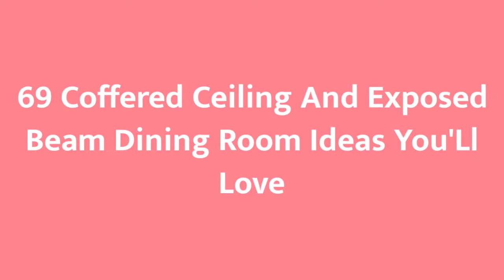75 Coffered Ceiling And Exposed Beam Dining Room Design Ideas #�696 You'Ll Love �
0:00 - Intro
0:00:12
0:00:17 -  #2
0:00:22 -  #3
0:00:27 -  #4
0:00:32 -  #5
0:00:37 -  #6
0:00:42 -  #7
0:00:47 -  #8
0:00:52 -  #9
0:00:57 -  #10
0:01:02 -  #11
0:01:08 -  #12
0:01:14 -  #13
0:01:20 -  #14
0:01:26 -  #15
0:01:32 -  #16
0:01:38 -  #17
0:01:44 -  #18
0:01:50 -  #19
0:01:56 -  #20
0:02:02 -  #21
0:02:09 -  #22
0:02:16 -  #23
0:02:23 -  #24
0:02:30 -  #25
0:02:37 -  #26
0:02:44 -  #27
0:02:51 -  #28
0:02:58 -  #29
0:03:05 -  #30
0:03:12 -  #31
0:03:19 -  #32
0:03:26 -  #33
0:03:33 -  #34
0:03:40 -  #35
0:03:47 -  #36
0:03:54 -  #37
0:04:01 -  #38
0:04:08 -  #39
0:04:15 -  #40
0:04:22 -  #41
0:04:29 -  #42
0:04:36 -  #43
0:04:43 -  #44
0:04:50 -  #45
0:04:57 -  #46
0:05:04 -  #47
0:05:11 -  #48
0:05:18 -  #49
0:05:25 -  #50
0:05:32 -  #51
0:05:40 -  #52
0:05:48 -  #53
0:05:56 -  #54
0:06:04 -  #55
0:06:12 -  #56
0:06:20 -  #57
0:06:28 -  #58
0:06:36 -  #59
0:06:44 -  #60
0:06:52 -  #61
0:07:00 -  #62
0:07:08 -  #63
0:07:16 -  #64
0:07:24 -  #65
0:07:32 -  #66
0:07:39 -  #67
0:07:46 -  #68
0:07:53 -  #69
0:08:00 -  #70
0:08:07 -  #71
0:08:14 -  #72
0:08:21 -  #73
0:08:28 -  #74
0:08:35 -  #75